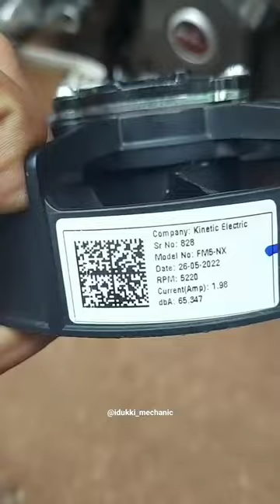ns200 radiator fan fixing#ns200